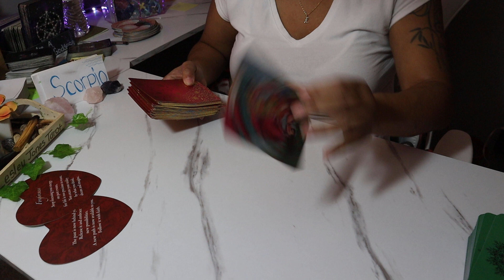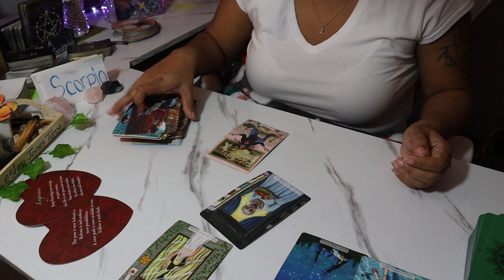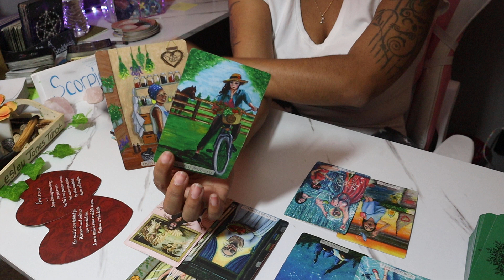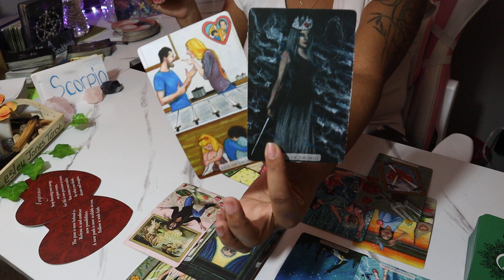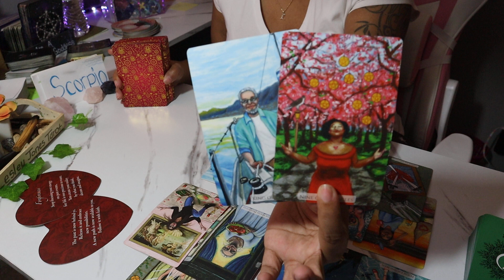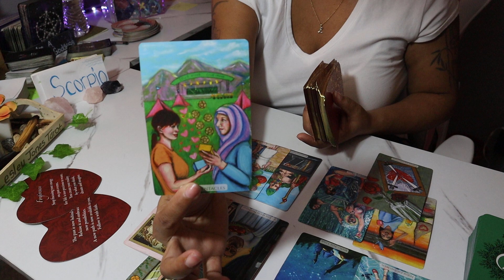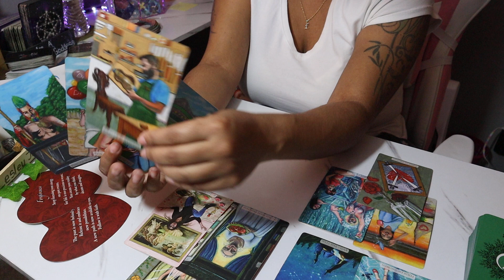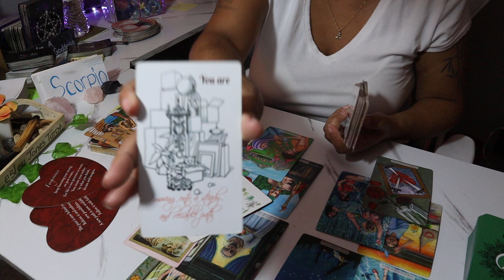Scorpio March 2022 Tarot *You Have A Real Stable Connection Plus The Player Is Back!* Weekly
$LJonesTarot

Gregory Scott

Gilded Tarot

Angel Answers